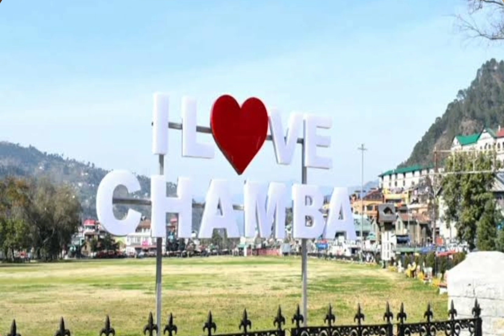Chamba kitni dur | Cover by Muskan S | Live Performance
Originally sung by Mohit Chauhan.

Cover Song - Chamba kitni Dur
Live performed by Muskan S.

Live Musicians Credits

Keyboard - Kanhaiyya K
Octopad - Farooque
Handsonic - Adarsh B

Chamba Kitni dur it's a Himachali Folk Song.